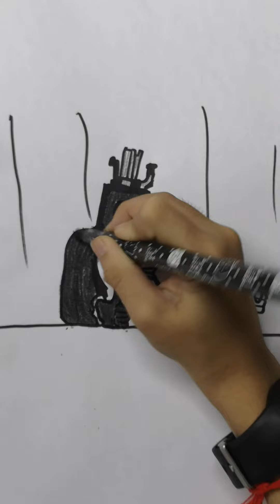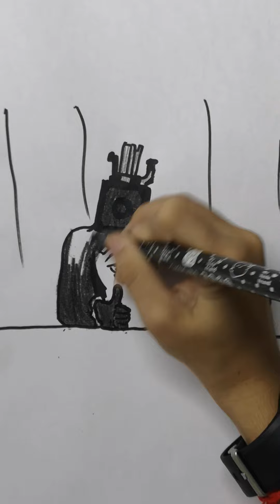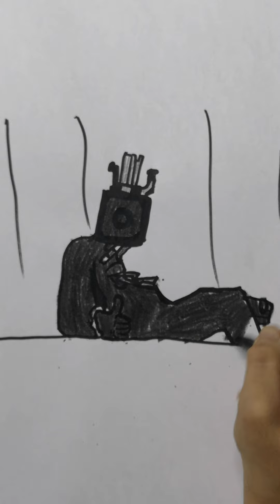learn drawing a camera man